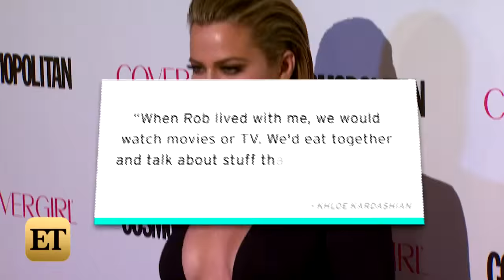Kardashian Katch Up! The Sisters Learn Rob Is Engaged, Khloe Is Ready to Move on From Lamar Odom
Plus, Khloe reveals the best and worst parts of living alone now that Rob has moved out.